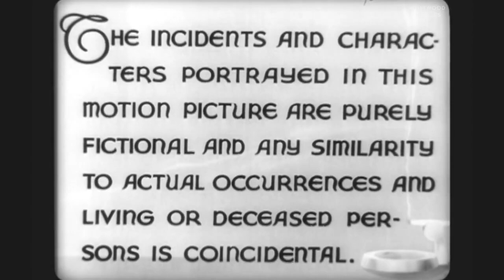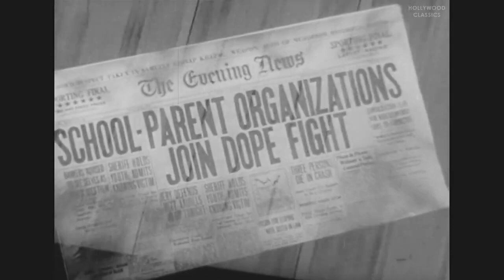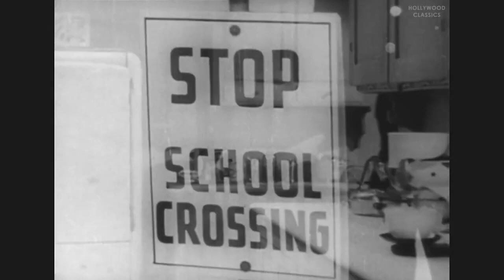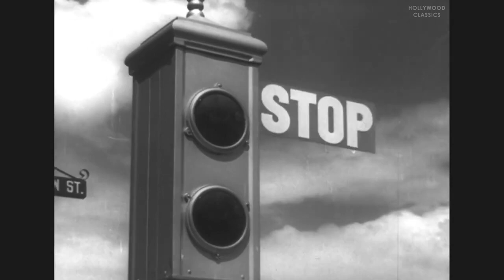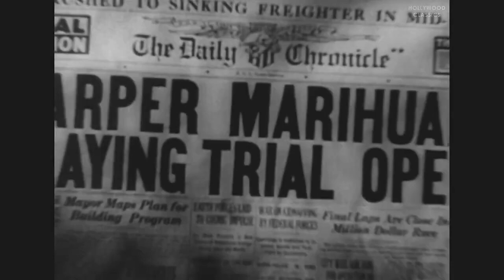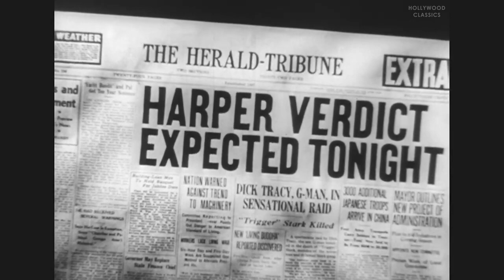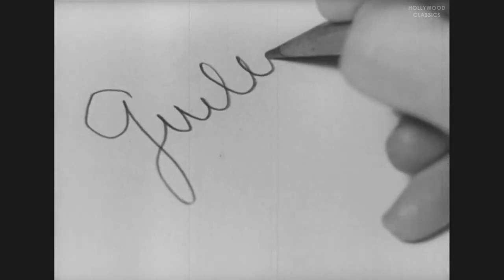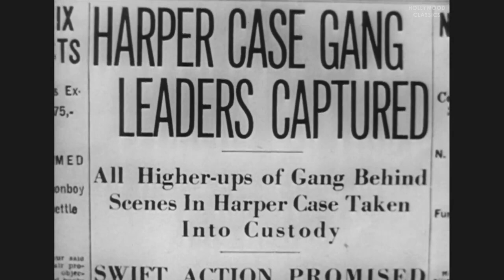Reefer Madness | Full Movie | Crime Drama | Dorothy Short,Lillian Miles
This movie features two high school students, Bill and Mary, who get lured into the world of drugs.